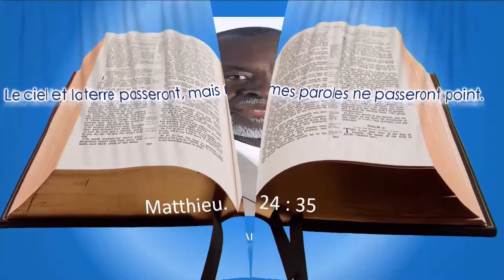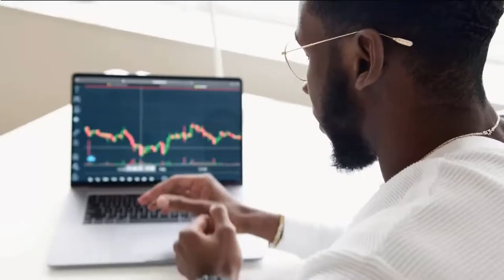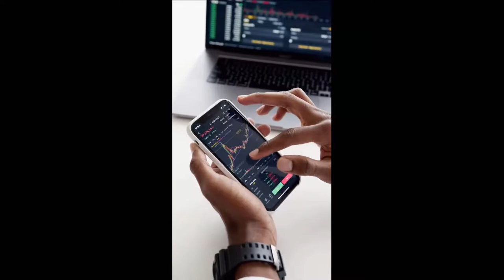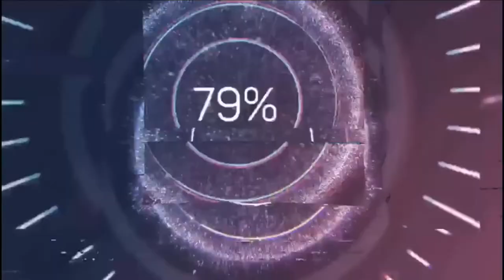ESPACE-VERITÉ -- Coin juridique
Une émission qui vous apporte des conseils juridiques.